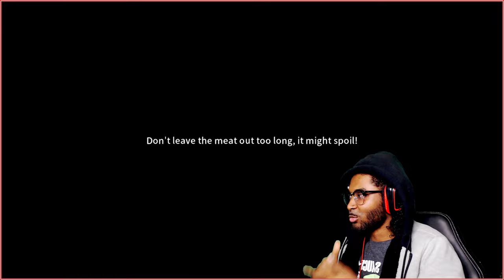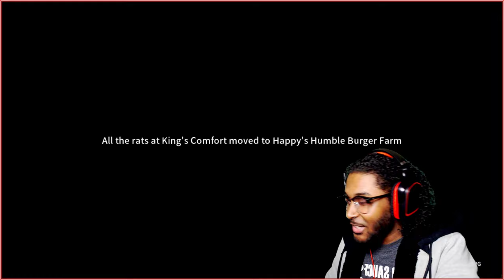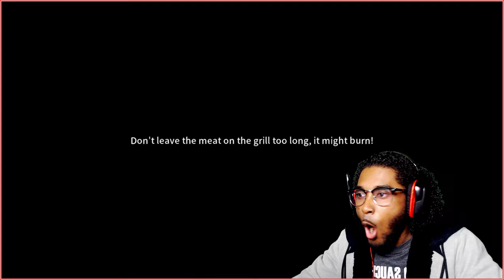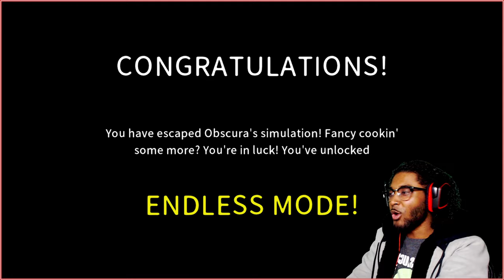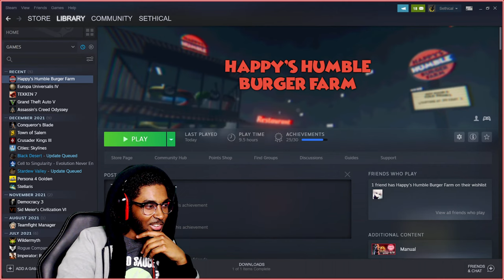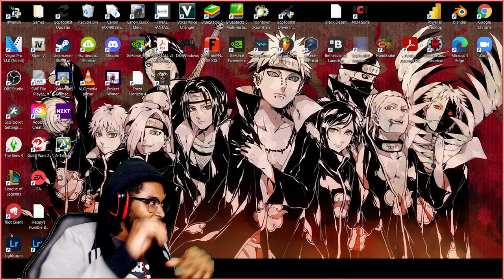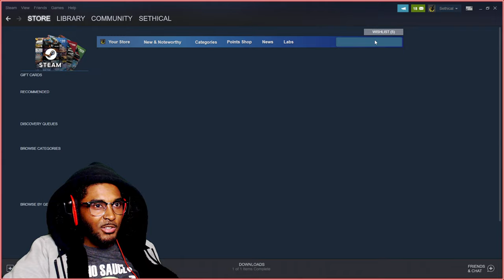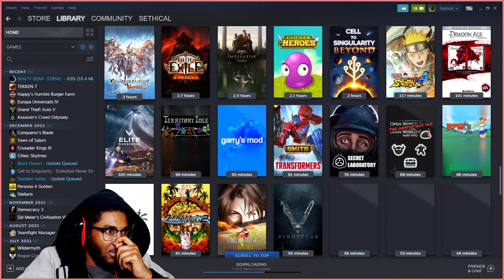FINALLY QUITTING THIS STUPID JOB!! [Happy's Humble Burger Farm]